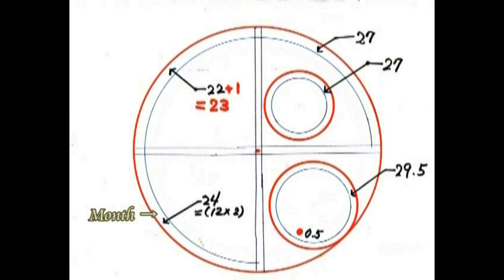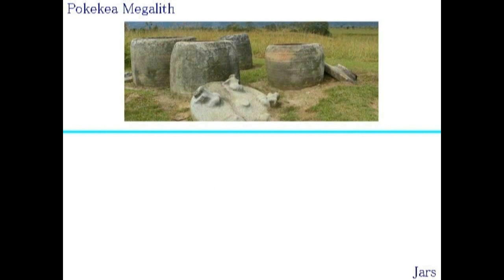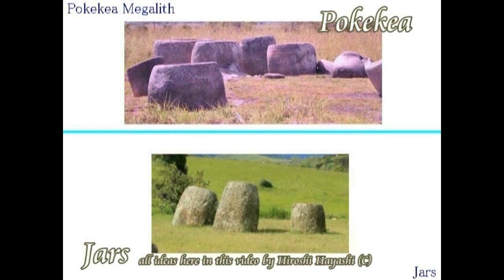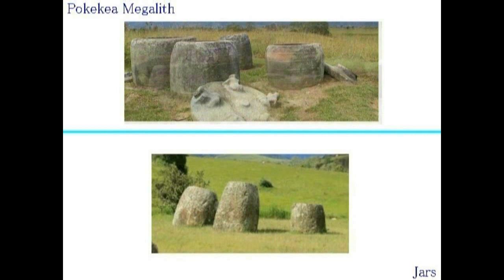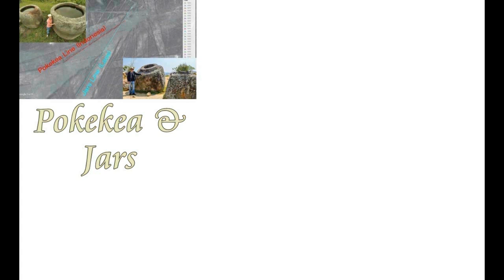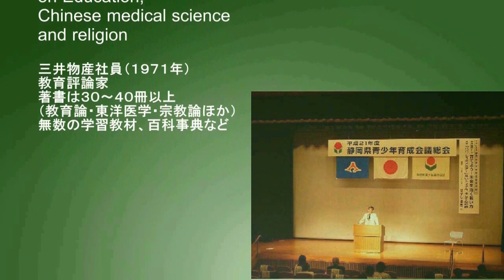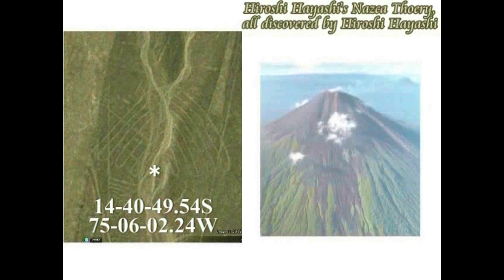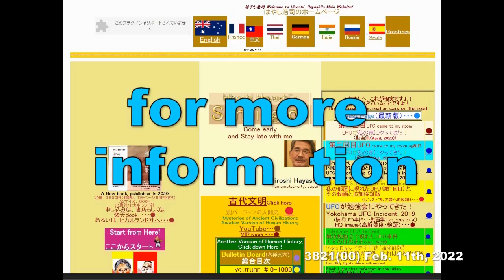4510【02 Line】Ancient Calendars,gathering at Nazcaナスカに集まる古代のカレンダー遺跡Hiroshi Hayashi JP